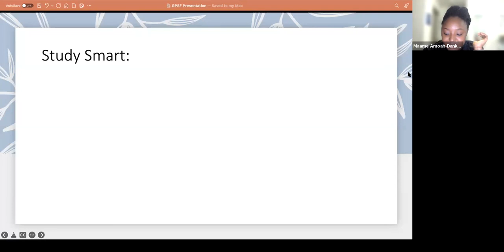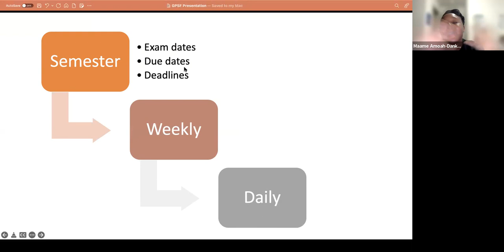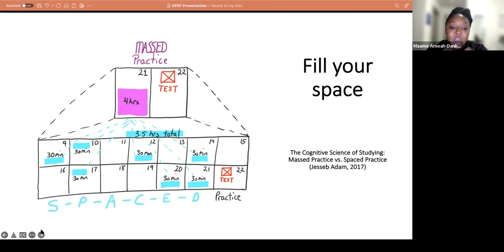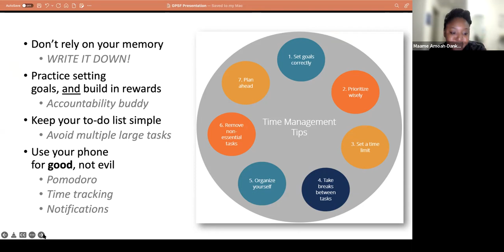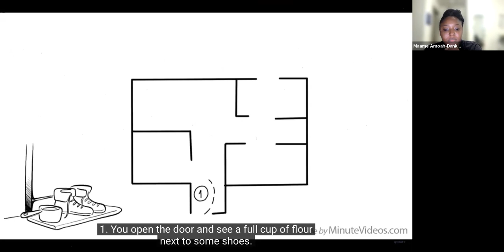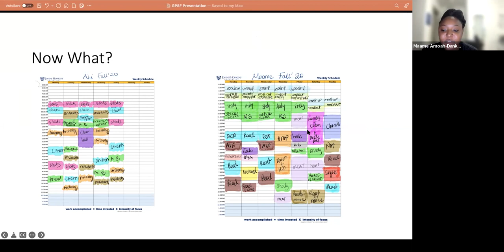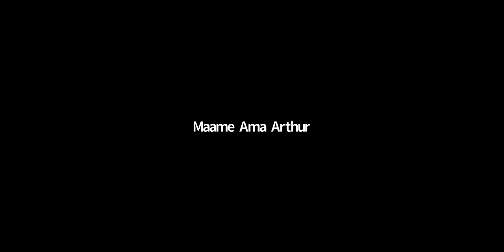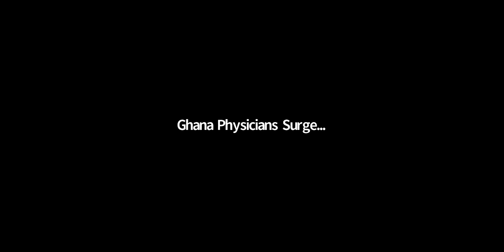A Must Listen!!! Study Strategy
Maame Amoah-Dankwah, BS gives an amazing lecture to pre-meds on study strategy. But honestly, this talk is applicable to all stages of life and across all fields, not just medicine. This is a must listen to lecture by a young woman with a bright future. Ms. Amoah-Dankwah has been accepted to medical school and will start in the Fall of 2022. The Talk was originally presented on Jan 30, 2022. Enjoy!